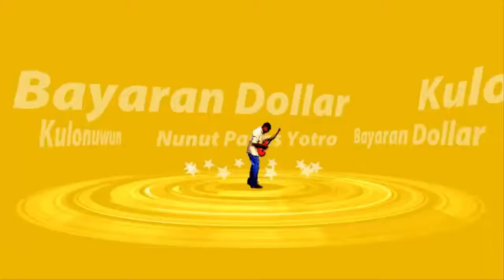Audi RS7 Piloted Driving Concept, test on the Sonoma Raceway in California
main keyword : price, specs, specification, release date, photos, images, videos, youtube, hd image, review, auto show, motor show, unveiled, spy shot, scoop, test drive, test, automotive, cars insurance, gallery